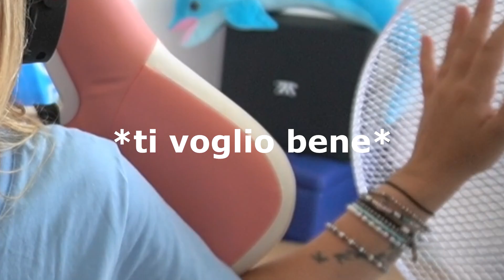non GIOCARE TROPPO con la TUA NINTENDO SWITCH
⚡ Vuoi giocare con me ? Abbonati al canale 💰